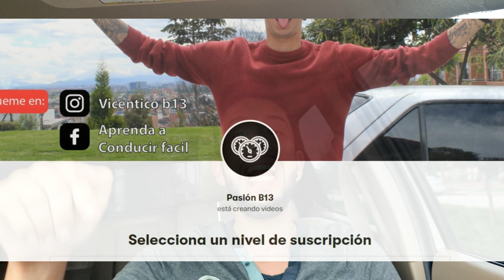FACIL!! Como Girar en "U" Camioneta Automática, Pasión b13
como dar giros en un auto,
cómo dar giros en un carro automático,
como hacer giro en u,
como hacer un giro en j,
como dar giros en una camioneta,
otras busquedas en google que te ayudaran a mejorar tus tácticas son:
como girar el volante,
como girar el timon,
como girar a la derecha,
 como girar a la izquierda,
como girar el auto,
auto estándar.
auto manual.
auto mecanico.
Auto sincronico.
conducir.
conducir sincronico.
manejar.
manejo.
manejo defensivo.
manejo ofensivo.
vehiculo estándar.
vehiculo manual.
vehiculo mecanico.
vehiculo sincronico.